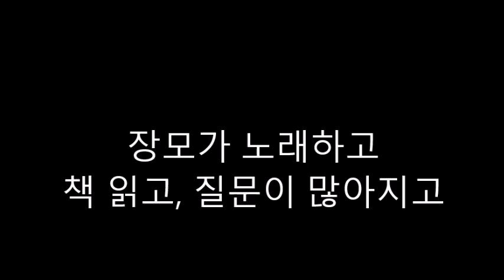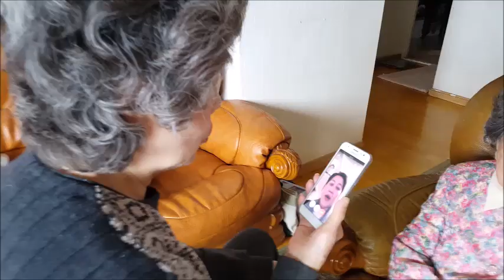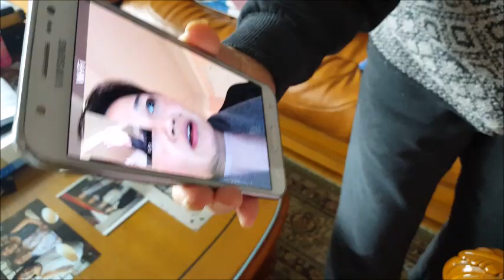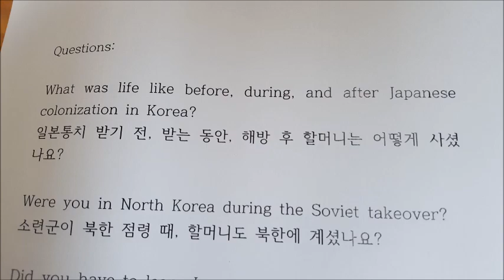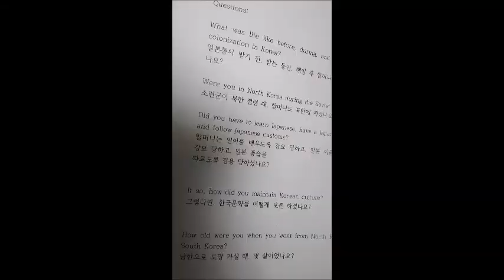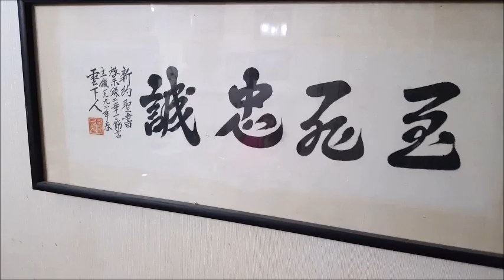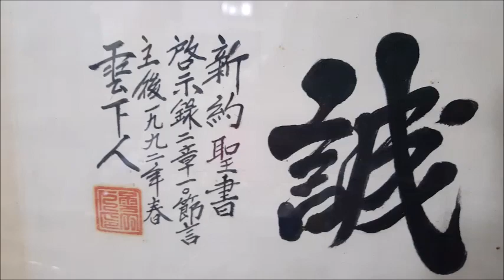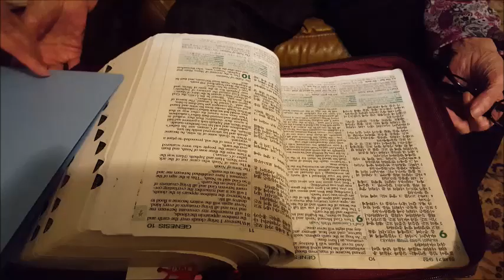아내의 믿음이 장모의 기적을 낳다